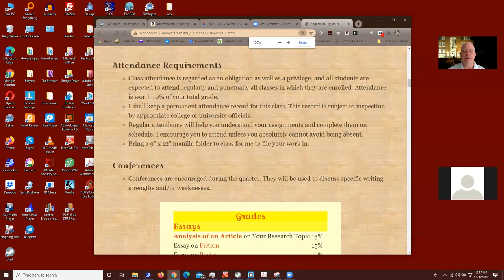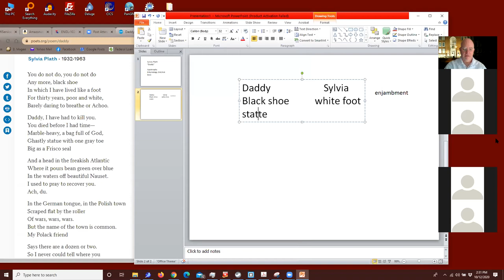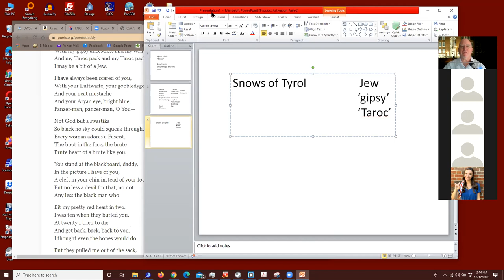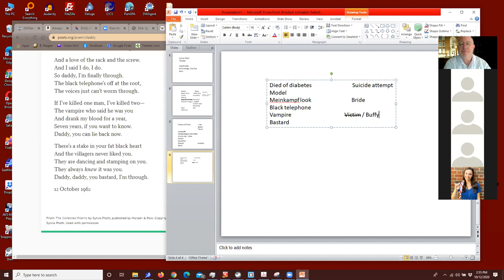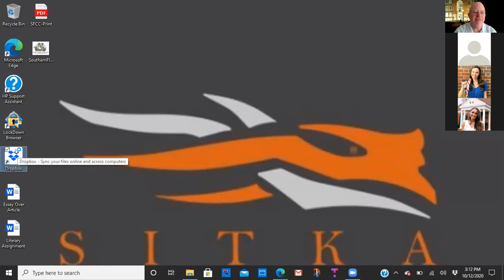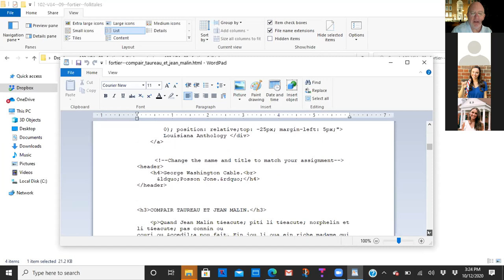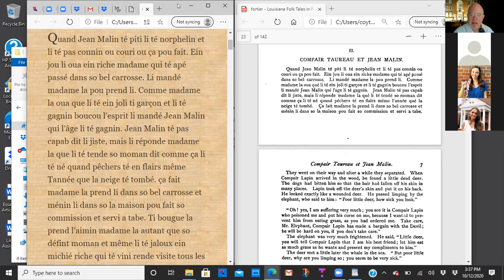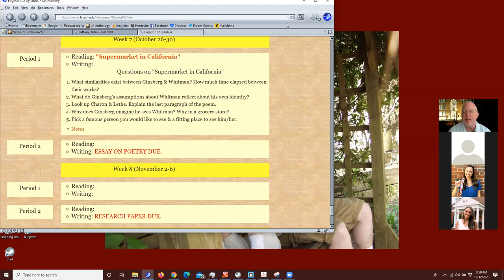Sylvia Plath. "Daddy."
My lecture on Sylvia Plath for English 102 at Louisiana Tech University.